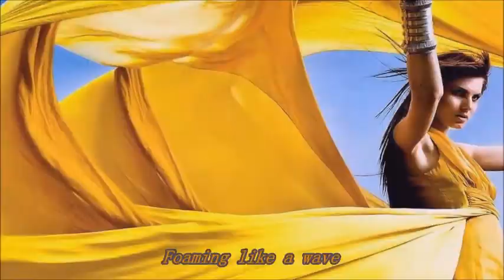Oláh Csaba Chooby - MacArthur Park